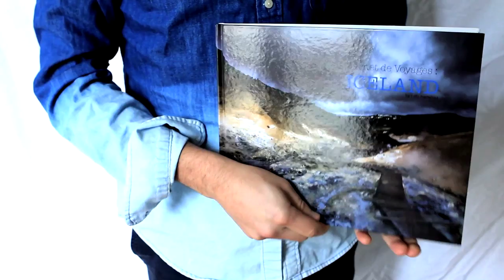Carnet de Voyage: ICELAND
Le livre photo de mon road trip en Islande en mai 2012